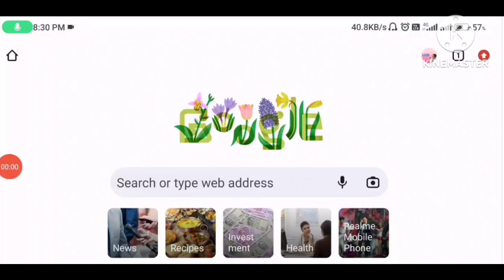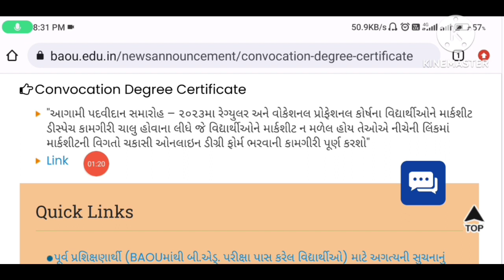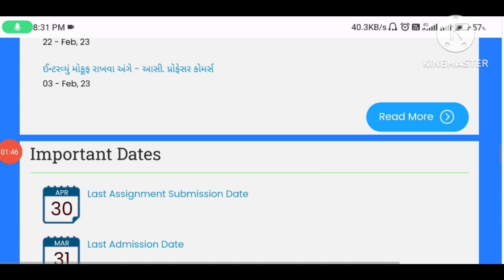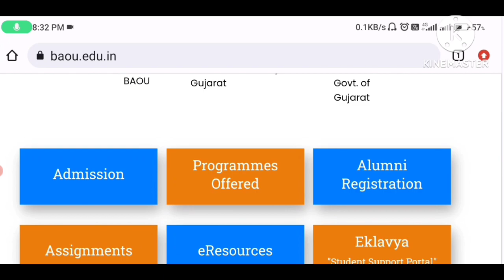Baou : પોર્ટલ પરની અપડેટ - Convocation degree certificate અને માર્કશીટ વિશેની અપડેટ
Baou : પોર્ટલ પરની અપડેટ - Convocation degree certificate અને માર્કશીટ વિશેની અપડેટ (@ALL_EDUCATION_1108)

Thanks & Regards,
All Education